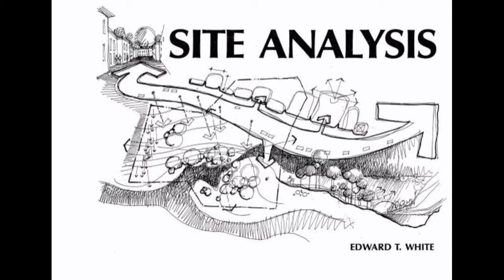Precautions during crane operations | Fire & Safety College | Training | industrial safety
Precautions during crane operations
Fully extend outriggers and barricade accessible areas inside the crane's swing radius. Watch for overhead electric power lines and maintain at least a 10-foot safe working clearance from the lines. Inspect all rigging prior to use; do not wrap hoist lines around the load.

What is crane safety?
Ensure employees know they must not stand under loads and ensure operators never lift a load over an employee. You must never stand under a crane or have a load lifted over you. It's crucial your employees are aware of this and avoid walking through any zones where cranes are overhead.

What helps to improve crane safety?
Ensure items being lifted are properly secured.

When working with a mobile crane, make sure your crew understands exactly how to secure each load. Assign a supervisor or lead hand to double, and even triple-check every single load prior to lifting – a few extra minutes spent checking the load can literally save a life.

What are the hazards of lifting?
Lifting, handling, or carrying objects at work can result in musculoskeletal injuries (MSIs), including sprains and strains and other injuries. The risk of injury increases when bending, twisting, heavy loads, and awkward postures are involved. Effective ergonomic controls can reduce the risk and prevent injuries.

What is friction crane?
A friction crane is a lattice boom crane that uses clutches and foot brakes for load control instead of a hydraulic system as with modern lattice boom cranes. Friction cranes are no longer manufactured; however, many are still in use on job sites.

When using a crane to move materials it is important that?
How should you move loads safely? Move crane controls smoothly. Avoid abrupt, jerky movements of the load. Follow signals only from one slinger in charge of the lift, except a stop signal.

What is the safe lifting procedure?
Keep in mind:
Do not attempt to lift by bending forward. Bend your hips and knees to squat down to your load, keep it close to your body, and straighten your legs to lift.
Never lift a heavy object above shoulder level.
Avoid turning or twisting your body while lifting or holding a heavy object.

What is hydraulic crane?
A hydraulic crane is a type of heavy-duty equipment used for lifting and hoisting. Unlike smaller cranes, which rely on electric or diesel-powered motors, hydraulic cranes include an internal hydraulic system that allows the crane to lift heavier loads.

Thanks & Regards!